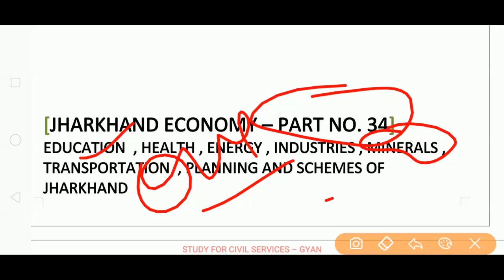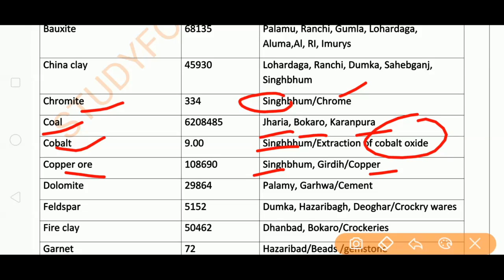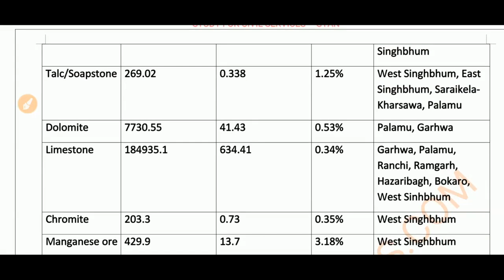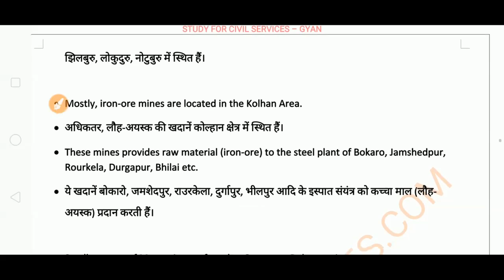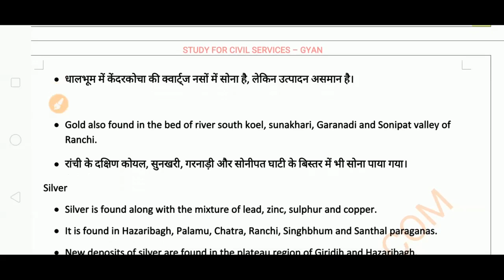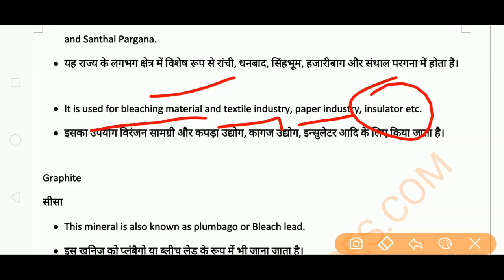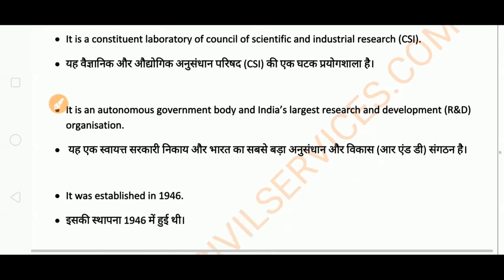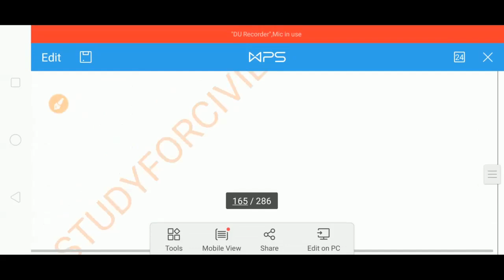झारखण्ड संपूर्ण सामान्यज्ञान JHARKHAND SPECIAL GK general knowledg study awareness JPSC JSSC CGL #34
video description - part no. 34

1. minerals of jharkhand

2. minerals availability in jharkhand

3. district wise minerals distribution in jharkhand
झारखण्ड संपूर्ण सामान्यज्ञान JHARKHAND SPECIAL GK general knowledge study awareness JPSC JSSC CGL #9

JHARKHAND FULL GENERAL KNOWLEDGE STUDIES AWARENESS SCIENCE HISTORY POLITY GEOGRAPHY ITIHAS BHUGOL SAMANYA GYAN CENSUS 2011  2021 SPECIAL GENERAL KNOWELDGE samanya gyan general awareness gs ga gk tricks FOR JHARKHAND STATE PCS PSC EXAMS SSC CGL  TEACHER BHARTI POLICE RAILWAY EXAMS jpsc jssc ae pcs jharkhand state public service commission pcs